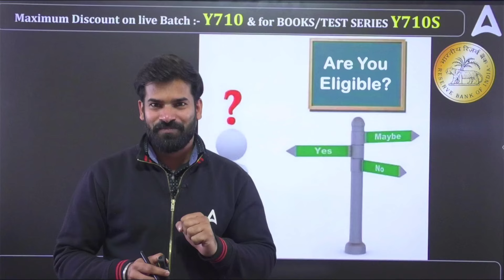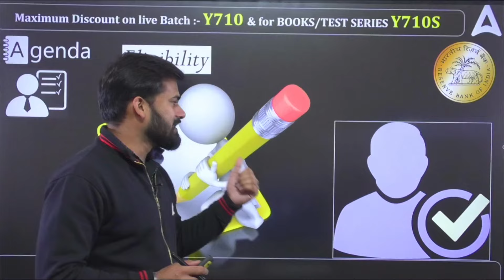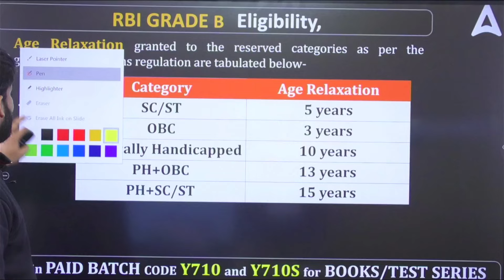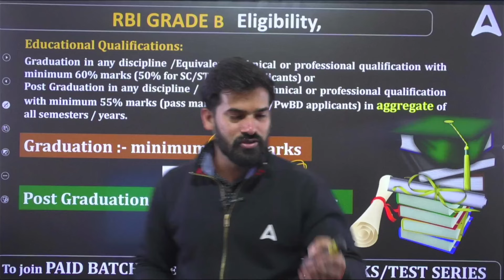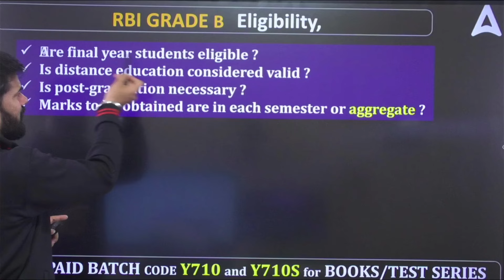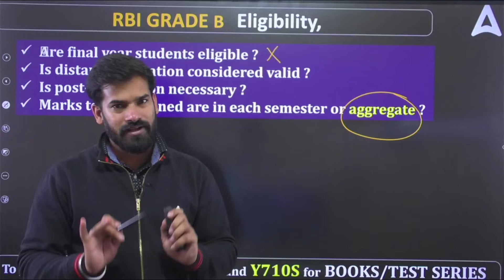RBI Grade B Eligibility Criteria | Who Can Apply for RBI Grade B? | RBI Grade B 2024 Preparation